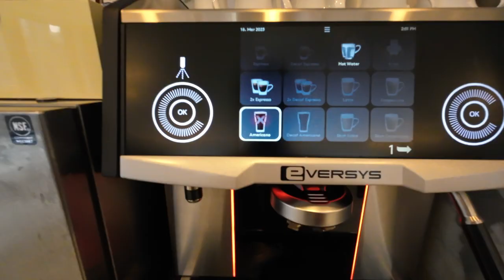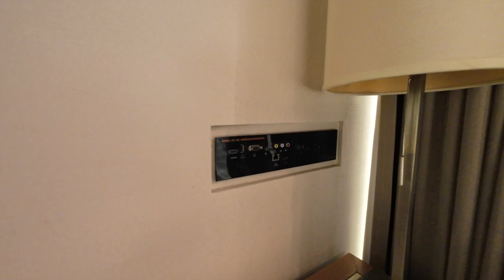Luxury Five Star Langham Chicago Hotel: One Bedroom River View Suite Tour and Club Lounge - Part 1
Welcome to my latest vlog! In this video, I'll take you on a tour of my luxurious stay at the Langham Chicago Hotel. As a birthday gift from my fiance, we got to stay in the Corner King Suite, a stunning one-bedroom river view suite with stylish lounge areas, bespoke furnishings, and floor-to-ceiling windows offering sweeping views of the Chicago River.

But that's not all! The hotel also surprised me with balloons and a cake in the room when we arrived. Before settling in, we checked out the club lounge where we indulged in delicious food and drinks.

Join me on this vlog as I show you around the Langham Chicago Hotel and share my thoughts on our stay.